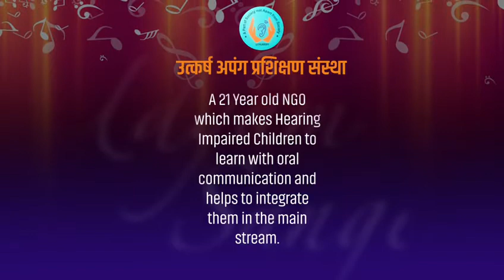Udyam Sangeet | Immortal Gems of Pancham | Fund Raiser for Utkarsha Apang Prashikshan Sanstha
Hello all well wishers,
On the occasion of
"𝗜𝗻𝘁𝗲𝗿𝗻𝗮𝘁𝗶𝗼𝗻𝗮𝗹 𝗗𝗮𝘆 𝗳𝗼𝗿 𝗣𝗲𝗿𝘀𝗼𝗻𝘀 𝘄𝗶𝘁𝗵 𝗗𝗶𝘀𝗮𝗯𝗶𝗹𝗶𝘁𝗶𝗲𝘀",
"𝐔𝐝𝐲𝐚𝐦 𝐒𝐚𝐧𝐠𝐞𝐞𝐭" is coming up with a musical program.
 "𝗜𝗺𝗺𝗼𝗿𝘁𝗮𝗹 𝗚𝗲𝗺𝘀 𝗼𝗳 𝗣𝗮𝗻𝗰𝗵𝗮𝗺"
A fund raiser program for
*"उत्कर्ष अपंग प्रशिक्षण संस्था"*
𝗣𝗹𝗲𝗮𝘀𝗲 𝗕𝗼𝗼𝗸 𝘆𝗼𝘂𝗿 𝗦𝗲𝗮𝘁𝘀 𝗶𝗻 𝗮𝗱𝘃𝗮𝗻𝗰𝗲
as there are limited number of seats
as per Covid Rules and Regulations.

- Seats on First come First serve basis
- Some Seats are Reserved.